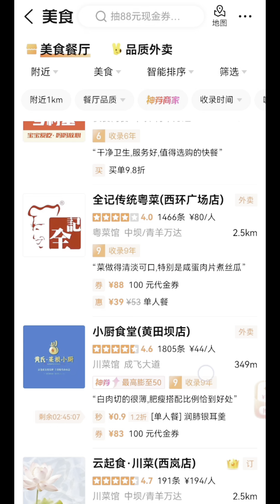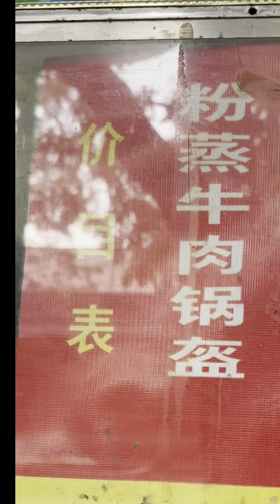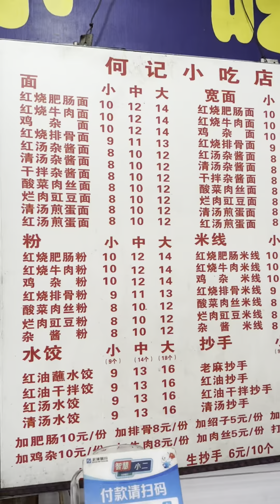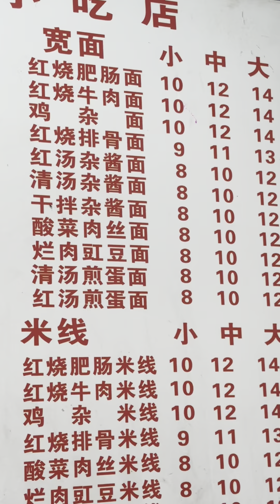去吃锅盔，点的卤肉的